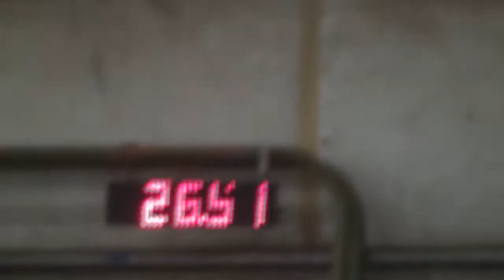malAKCjww2 23 14